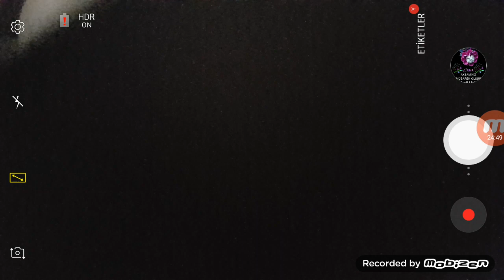Worldcraft. cocugumu hapsettim! 😈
Emirhan 2